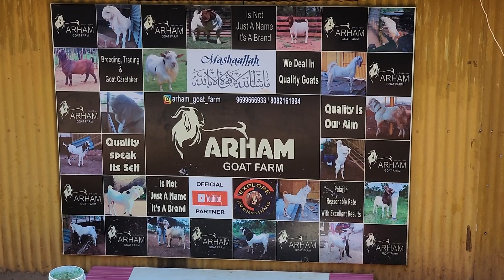The Biggest Palai Setup Of Shrivardhan Maharashtra | Multispeciality Farm | Arham Goat Farm.